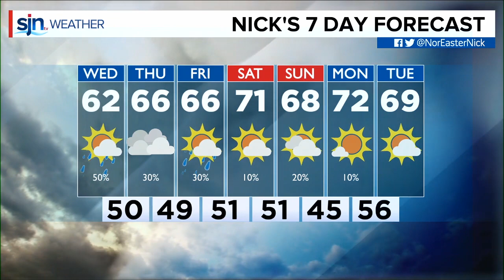Wednesday Morning Forecast October 9th, 2019